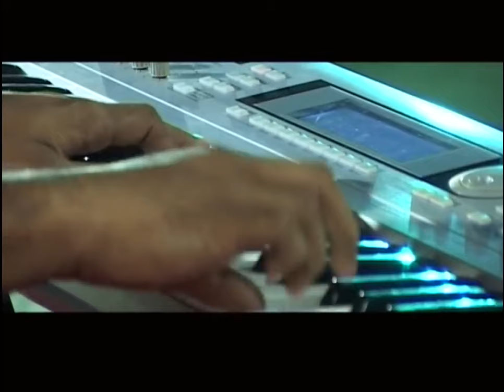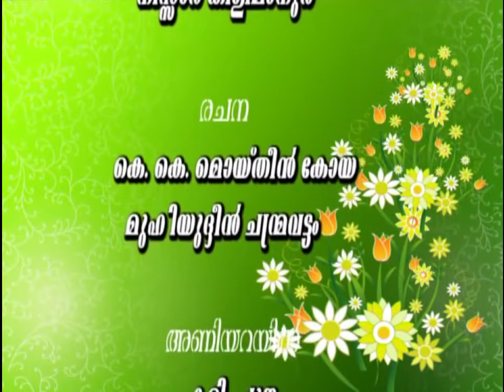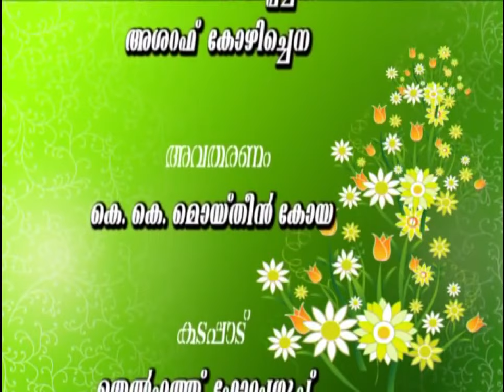Edappal bappu new songs | ente ishta ganangal( എന്റെ ഇഷ്ട ഗാനങ്ങൾ )super hit mappila songs | 2017